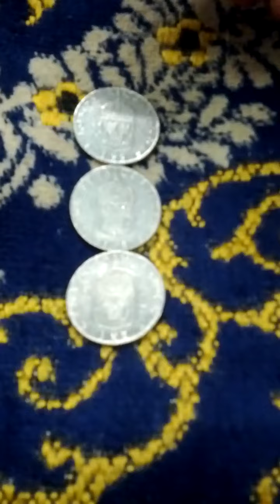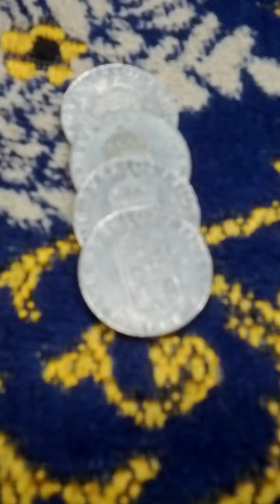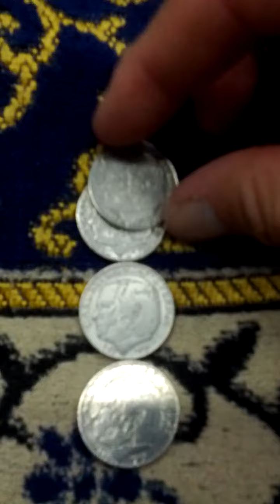Lots of Sweden 1 Krona 1977(AH 1399) Obsolete Coins-01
Fri 11st Aug 2023(AH 1445 Muharram 24th)...
These are lots of Sweden 1 Krona 1977(AH 1399) Obsolete Coins.
And this is a part of Seoul Metro No 6 Line from Sang Su(623) to Gwang Heung Chang(624)..